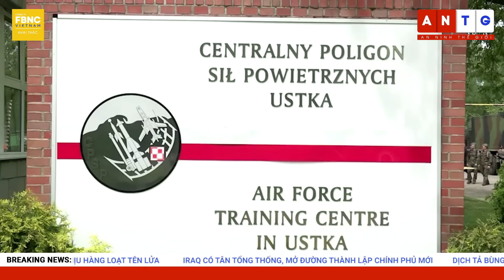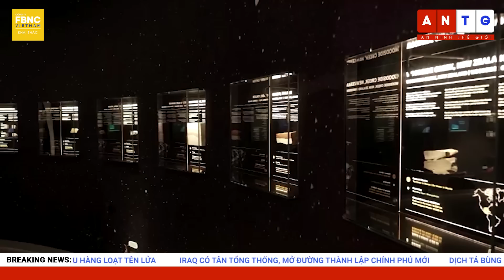Tin thế giới 14/10 | Nga công bố bản đồ các khu vực Ukraine bị không kích | FBNC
Tin thế giới 14/10 | Nga công bố bản đồ các khu vực Ukraine bị không kích

NGA CÔNG BỐ BẢN ĐỒ CÁC KHU VỰC UKRAINE BỊ KHÔNG KÍCH
UKRAINE NÓI CHỈ MỚI ĐƯỢC ĐÁP ỨNG 10% NHU CẦU PHÒNG KHÔNG
BỘ QUỐC PHÒNG: UKRAINE TRÊN THỰC TẾ ĐÃ GIA NHẬP NATO
ÔNG STOLTENBERG: NATO SỬ DỤNG VŨ KHÍ HẠT NHÂN CHỈ LÀ VIỄN CẢNH XA VỜI
BÀ INDRAWATI NÓI NHÓM G20 CÒN BẤT ĐỒNG VỀ VẤN ĐỀ UKRAINE
NGA BÁC BỎ YÊU CẦU CỦA LHQ VỀ VIỆC HỦY BỎ SÁP NHẬP 4 VÙNG UKRAINE
NGA BẮT GIỮ 1 SỐ ĐỐI TƯỢNG ÂM MƯU PHÁ HOẠI ĐƯỜNG ỐNG DẪN KHÍ ĐỐT TURKSTREAM
MOSCOW: KẾ HOẠCH ÁP TRẦN GIÁ DẦU CỦA MỸ SẼ THẤT BẠI
TỔNG THỐNG PUTIN GỬI LỜI CHÚC ĐẾN CHỦ NHÀ WORLD CUP 2022
TÒA ÁN TỐI CAO BÁC BỎ YÊU CẦU ĐƯỢC THAM GIA VỤ KHÁM XÉT HỒ SƠ CỦA ÔNG DONAL TRUMP
VÙNG XANH CỦA IRAQ HỨNG CHỊU HÀNG LOẠT TÊN LỬA
IRAQ CÓ TÂN TỔNG THỐNG, MỞ ĐƯỜNG THÀNH LẬP CHÍNH PHỦ MỚI
DỊCH TẢ BÙNG PHÁT BẤT THƯỜNG Ở SYRIA
THÁI LAN GẤP RÚT CỨU TRỢ NGƯỜI DÂN VÙNG LŨ
NỮ HOÀNG ĐAN MẠCH MARGRETHE KHAI TRƯƠNG BẢO TÀNG
KHÁCH SẠN PHOENICIA – BIỂU TƯỢNG CỦA BEIRUT MỞ CỬA TRỞ LẠI GIỮA KHỦNG HOẢNG
“TỦ LẠNH THỦY CANH” GIÚP TRÁNH LÃNG PHÍ RAU
JORDAN: THU GOM RÁC THẢI NHỰA ĐỂ HỖ TRỢ TRẺ BẠI NÃO